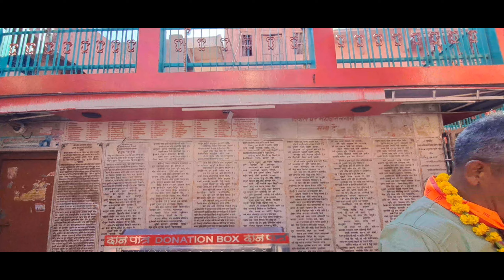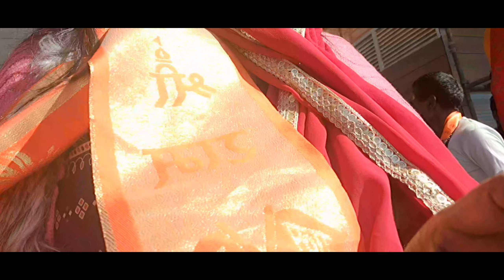অবশেষে বহু কষ্ট করে দর্শন পেলাম রাম লালার